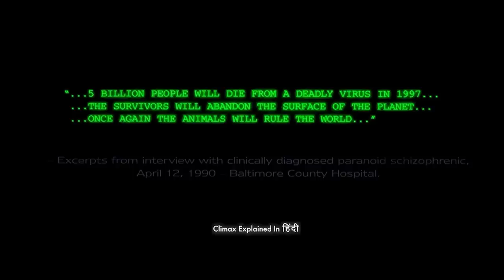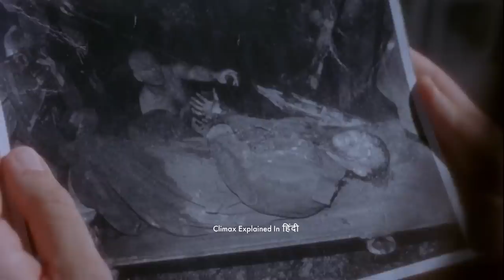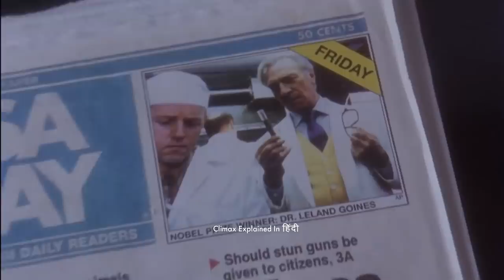Back In Time (1995) Explained In Hindi | 12 Monkeys (1995) Explained In Hindi | Sci-fi